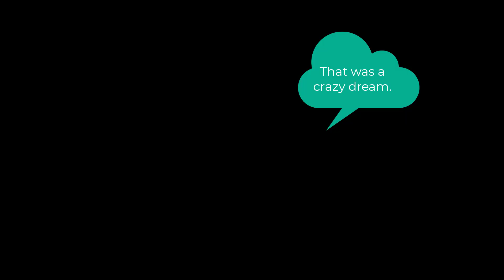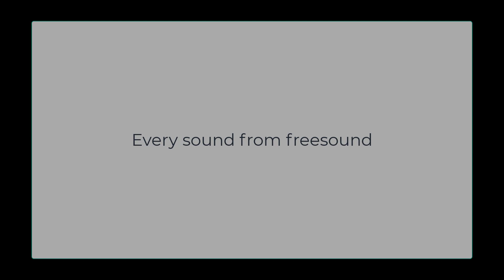Ian S Adventure Spring 22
Using green screen and google images, students create their own epic adventures.